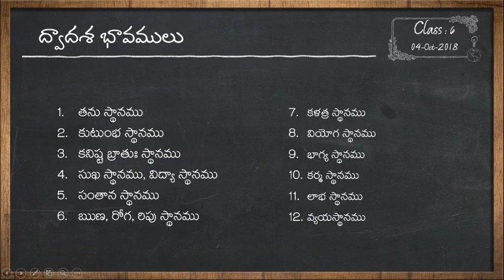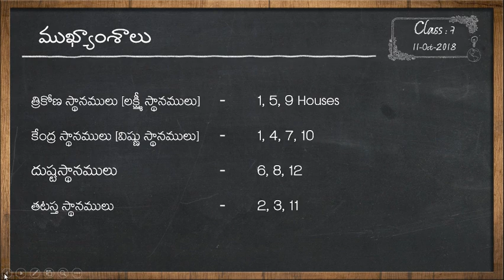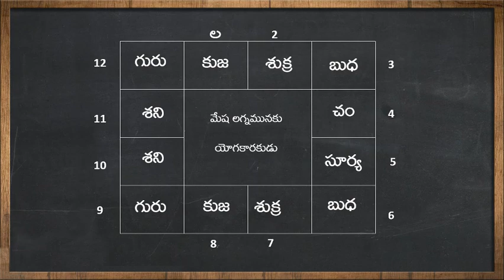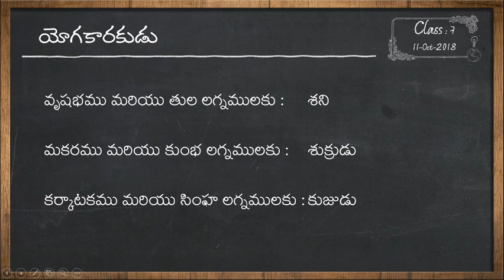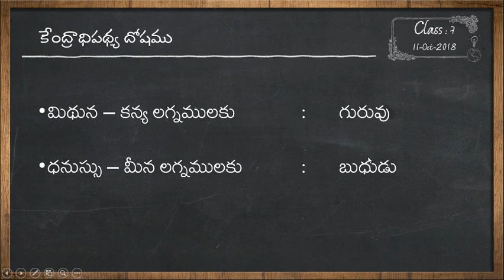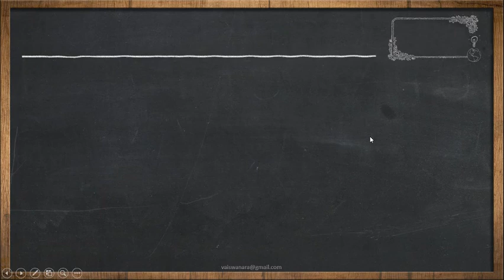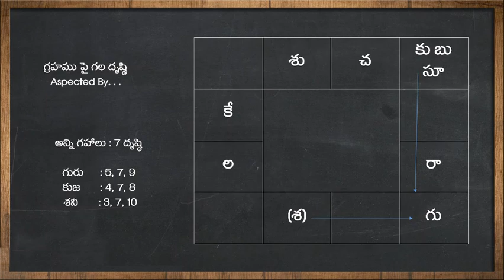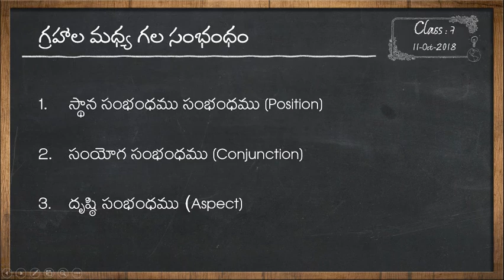Class 7: Planets - Aspect(గ్రహాలు - దృష్ఠి)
ఈ పాఠంలో

త్రికోణ స్థానములు
కేంద్ర స్థానములు
దుష్ట స్థానములు
శుభగ్రహాలు-అశుభగ్రహాలు
కేంద్రాధిపత్య దోషము
గ్రహాలు దృష్ఠి

మొదలగు విషయాలను భోదించడమైనది.